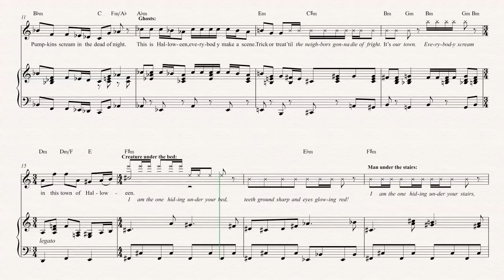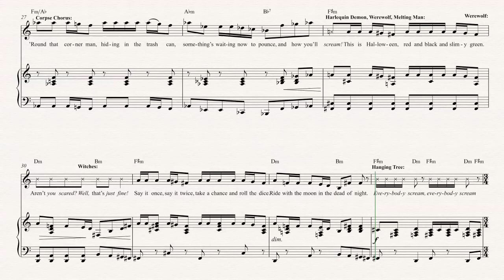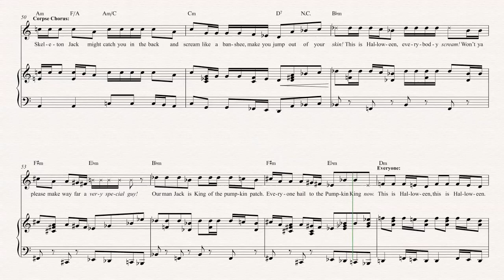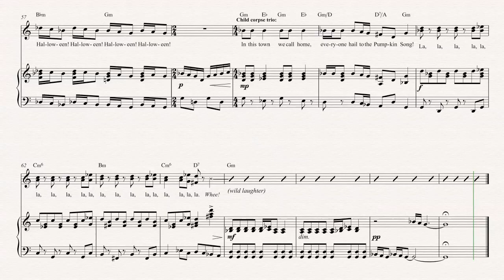Oboe - This is Halloween - The Nightmare Before Christmas - Sheet Music, Chords, & Vocals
Oboe sheet music, chords, and vocals of This is Halloween - The Nightmare Before Christmas

Learn to play This is Halloween and play along!